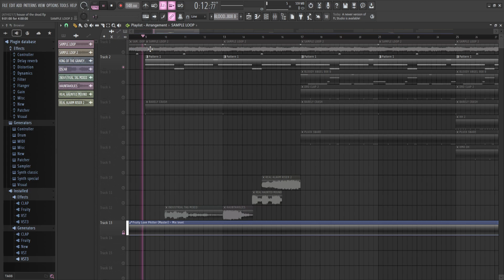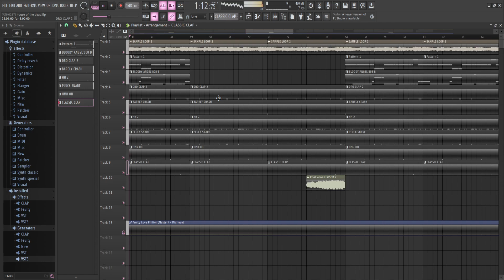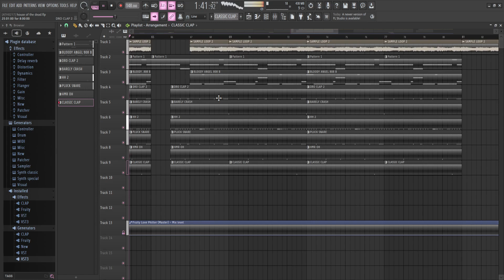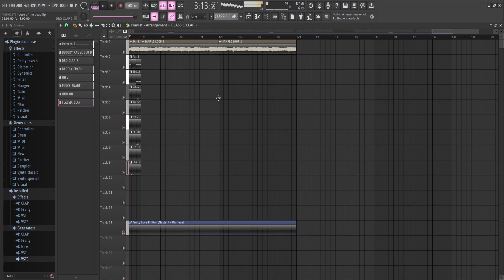SEMATARY - HOUSE OF THE DEAD INSTRUMENTAL & BREAKDOWN